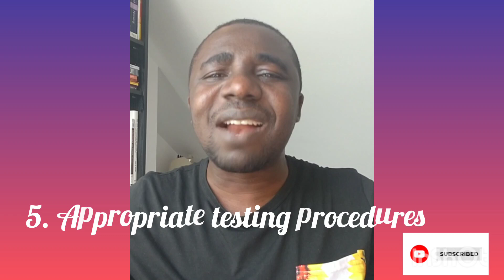Biomedical Scientist Job Interview - UKAS Laboratory Accreditation!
UKAS Accreditation Process Explained!